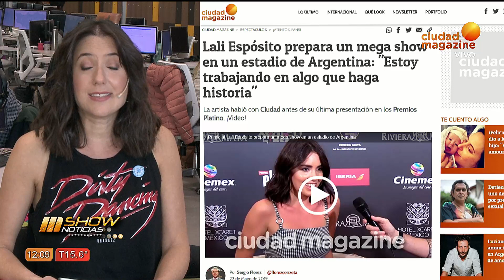Lali anticipa su mega show en Argentina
La cantante pop habló con Mshow y contó que se está preparando para un show que hará historia.